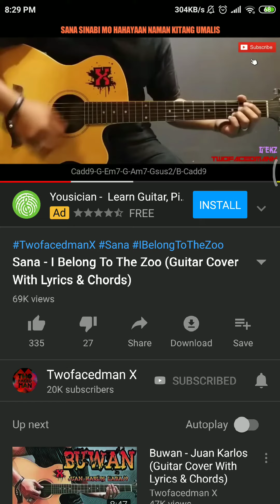Testing.... Sana..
Testing lang..
credits to Twofacedman X  ~ Check his channel for amazing guitar covers